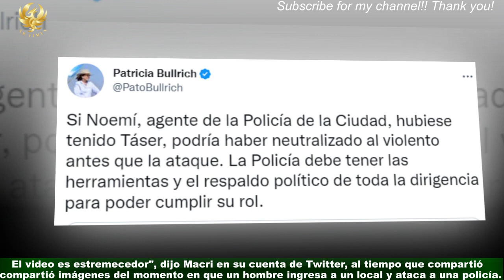Tras el ataque a una policía en Recoleta, Jorge volvió a pedir el uso de las pistolas Taser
El ministro de Gobierno de la Ciudad de Buenos Aires y aspirante a la Jefatura en 2023,Jorge Macri, volvió a pedir la implementación de las pistolas Taser para la Policía de la Ciudad luego de que un hombre agrediera a golpes a una oficial en el barrio porteño de Recoleta. "El otro día en Recoleta un hombre pateó en el piso a una oficial de la Policía de la Ciudad.